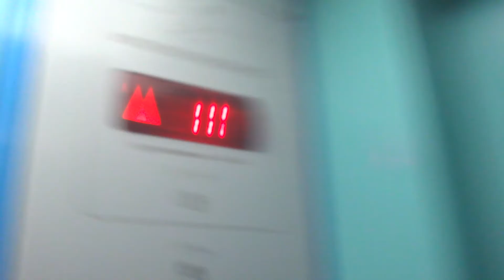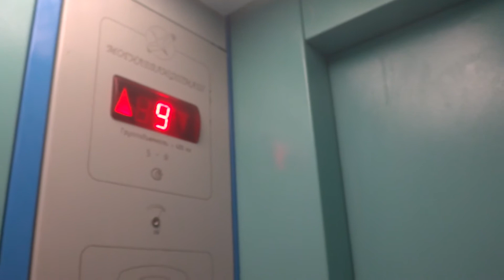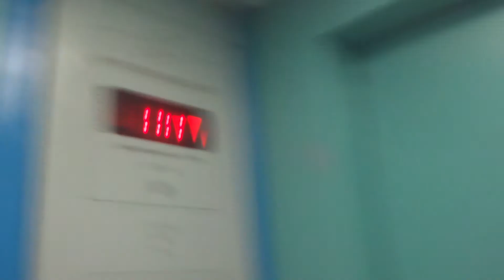Электрические лифты (г. Шатура), V=1 м-с, г-п 400, 630 кг (12)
Проспект Ильича 63